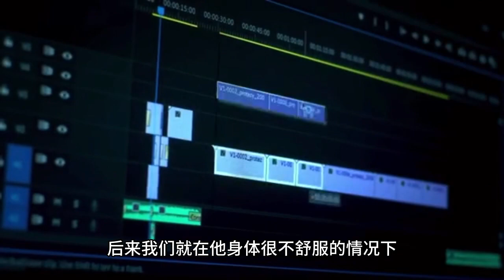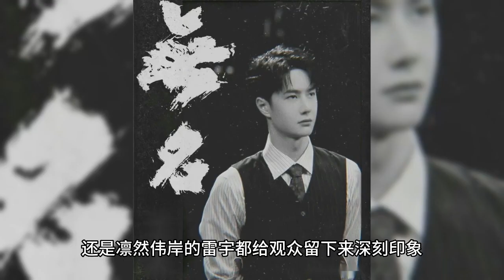Suffering and suffering, Fang is a master, and works hard for the master. Has Saburo Wang Yibo gaine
In the past four months, two films starring Wang Yibo have been released, not only to establish a reputation and box office into the current annual box office top ten, for the fledgling film newcomer is definitely a very good achievement, not only to the audience left a good impression of quality assurance also highlights his appeal.

This naturally leads to the question: "Is Wang Yibo standing firm in the film industry?"

Those who are familiar with him know that he has always implemented the concept of "speak lightly and do it in a strong way".

Just like his reply to Deng Yaping in a microblogging interaction: "I can suffer".

This statement seems very simple and even too simple that most people regard it as a kind of courtesy. But for Wang Yibo, he is definitely considered a desperate man in the entertainment industry, and seems to be really practicing the phrase "I can suffer" from the beginning to the end.

In the subconscious of the public celebrity is indeed a profession that rarely pays but can have high returns.

In any field a person can achieve the head and maintain long enough is his reasoning. Some people have capital support, some people have family heritage, and for Wang Yibo, from an ordinary family in Henan, from childhood dance was scouted and finally grew into a big star of the process, it seems relatively legendary and tortuous.

Wang Yibo is perhaps the type of person who is "better than you and harder than you". Every role he plays can make people feel his "ambition" for acting, so that the director, scriptwriter and co-actors can be very objective and praise him from the bottom of their hearts. In order to be responsible to the audience, he had to take time to rehearse new works on each stage as much as possible even though he was working around the clock.

The staff of "Ice, Rain and Fire" said in an interview: "Wang Yibo's foot was wicked when he shot this scene that day, and he said there was no problem when he arrived on the scene and played with the closure. Heavy rain, theoretically should be wrapped in cling film to protect the body temperature.

Wang Yibo does not wrap, he said that this action is not good, the magnitude is certainly not right. (He and Chen Xiao) two people began to shoot so, shooting until midnight at twelve o'clock in the mountains, freezing shivering, after shooting a drink of ginger soup, until dawn.

This scene was shot for three days in total."

The director of "Nameless", Cheng Er, also revealed in an interview that they had shot for 42 hours straight, saying, "Wang Yibo is patient enough, very dedicated and energetic, shooting him for 42 hours straight was always a very committed, polite and humble shoot. He has completed the shaping of Mr. Ye, to achieve his transformation, is indeed an excellent film actor."

There are a lot of smoking scenes in "Nameless", Wang Yibo, who does not smoke, learned to smoke for the role, and because he strived for perfection in the shot, he kept repeating himself, and in one of the heavy scenes, because he smoked too much and did not eat lunch, Wang Yibo squatted down next to executive director Liu Yizhou and threw up.

Liu Yizhou hurriedly greeted his assistant to drag him back to rest, but Wang Yibo told him, "He said no no no, not on the RV, I can still, he said let me be on the scene, I will wait."

Wang Chuanjun mentioned in a recent interview, "We just got along quite comfortably together, (Wang Yibo) he worked very, very hard, he is not a Shanghainese, (to practice Shanghainese) may sleep two or three hours a day, just keep on memorizing (lines) there."

There was also a fight scene in "No Name" that took a week to shoot, 35 times to meet the effects the movie wanted to present. And that one fight scene, almost exhausted the physical strength of Wang Yibo and the opposing actors.

"Every time he fought, his hands would break." Cheng Ear director said so.

During the shooting Wang Yibo also contributed many clinical scenes, such as spitting smoke rings, Buddha Hall tears and other clips, making the presentation of the character more vivid and real. Cheng Er praised him for being polite, modest and calm beyond his years.

The filming location of "King of the Long Sky" was in the northwest Gobi, where the conditions were even more difficult. The realism of the characters came from the constant refinement on and off the set.

During the 100 days of filming, the fitness equipment built in the dining hall was the most common place where Wang Yibo, Hu Jun and other main actors appeared every day outside the set.

In the minus 16 or 17 degree weather of Gansu Gobi Desert, Wang Yibo did not hold fire with a high fever, and immediately adjusted his state after a rollover accident during the shooting and came back to shoot.

Whether it is a rotating machine or parachute dragging, he insisted on doing it himself, personally.

"It's okay, I can do it, one more" were his most repeat